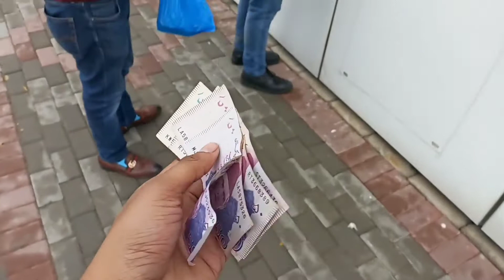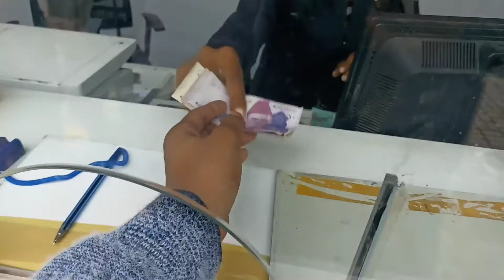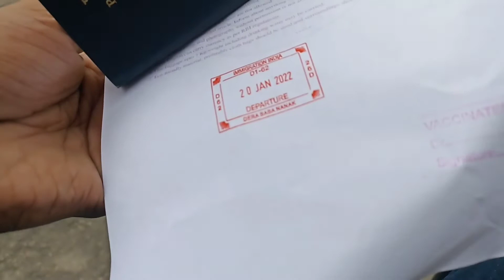Back To India From Pakistan • Kartarpur Sahib Pakistan•Part 6• How Pakistan Police Treat With Indian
my First Visit To Pakistan
my First Visit in Pakistan
my First Visit to Kartarpur Sahib
my First Visit in Kartarpur sahib
Shri Kartarpur sahib corridor
Shri Kartarpur Sahib
Shri Kartarpur Sahib vlog
Kartarpur sahib Pakistan
Kartarpur Sahib Pakistan me visit kese kare
india to Pakistan
punjab to Pakistan
Gurdwara Shri Kartarpur Sahib Pakistan
Kartarpur Sahib Vlog
Pakistan vlog
how treat Pakistani people with Indians
how treat Pakistan Army with Indians
Pakistan Market
Pakistani Suit
Pakistani Bazar
Pakistan Market
kartarpur sahib market